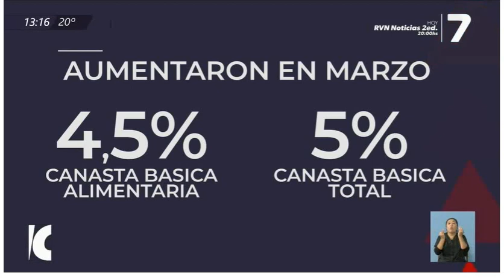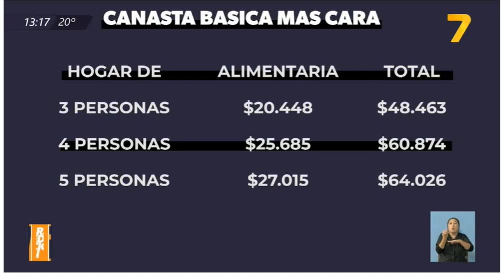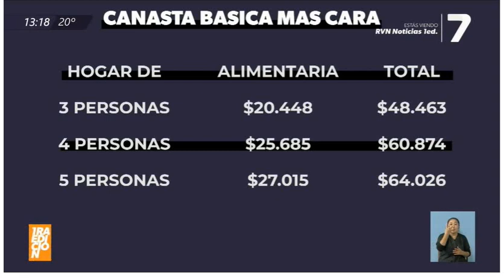23 -4 -21 - Canasta basica marzo 2021